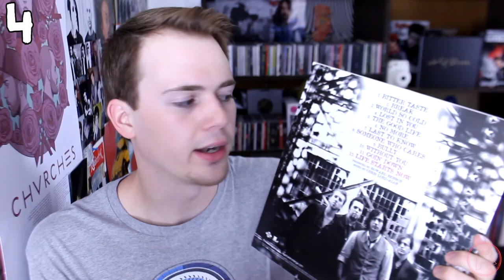TOP 10 THREE DAYS GRACE SONGS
►Watch as ARTV counts down his choices for the Top 10 Three Days Grace songs. Keep in mind these are all just HIS choices for his Top 10 favorite songs by Three Days Grace, so don't be offended if your choice doesn't make the cut! (Leave a comment with your top 5!)

►HONORABLE MENTIONS!
Drown, Just Like You, Burn, Let It Die, Time of Dying, Break, World So Cold, Lost In You, Give Me a Reason, Car Crash

►Have an artist you want to see ARTV do a countdown for? Leave your suggestion in the comments!